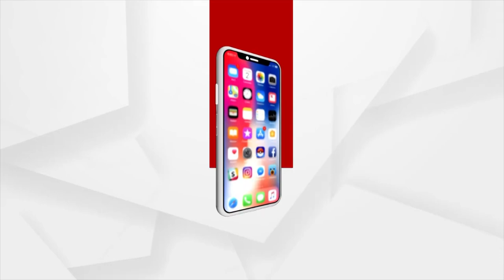ଆଫଗାନିସ୍ତାନ ସମସ୍ୟା ନେଇ ସର୍ବଦଳୀୟ ବୈଠକ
ବୈଠକରେ ବିଶେଷ କରି ଆଫଗାନି ସ୍ତାନରେ ଫସି ରହିଥିବା ଭାରତୀୟଙ୍କୁ କିପରି ଉଦ୍ଧାର କରାଯିବ ସେନେଇ ଆଲୋଚନା କରାଯାଉଛି । ବୈଦେଶିକ ବ୍ୟାପର ମନ୍ତ୍ରୀ ଏସ ଜୟଶଙ୍କର କହିଛନ୍ତି, ତାଲିବାନ ପ୍ରତିଶ୍ରୁତି ପାଳନ କରି ନାହିଁ ।